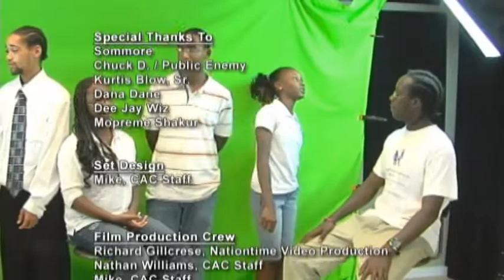Episode 2, The Stand Up Now! Show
The SUN TV Show is hosted by the S.U.N. Teens features lively conversations with the S.U.N. Teens and awesome performances by community youth. Featured Guests: Andrew Cheeseboro (Small Seeds Development), SallyJo Kuzik (Tree Pittsburgh), Thom Sumpter (School Board Pittsburgh), and more guests!